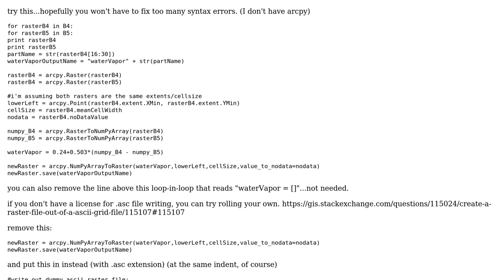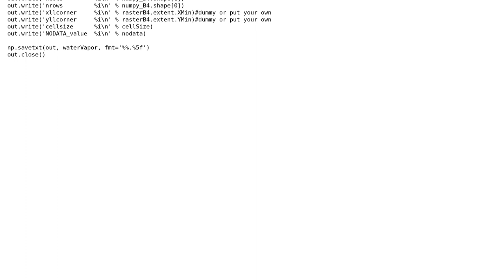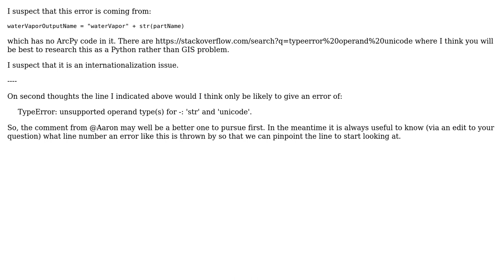GIS: How to calculate the a list of rasters? (2 Solutions!!)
GIS: How to calculate the a list of rasters?

With thanks & praise to God, and with thanks to the many people who have made this project possible! | Content (except music & images) licensed under CC BY-SA | Music | Images & others | With thanks to user Yitongjj user user1269942 user PolyGeo and the Stack Exchange Network Trademarks are property of their respective owners. You are responsible for your own actions.